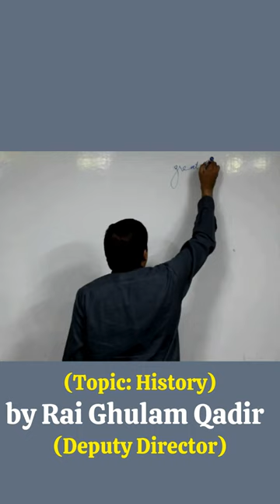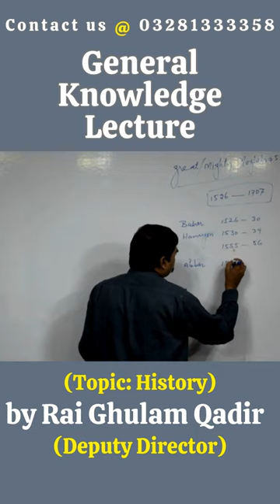One Paper MCQs | General Knowledge | History | Officers Academy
General Knowledge Lecture.
Topic: History
Mentor: Rai Ghulam Qadir (Deputy Director)